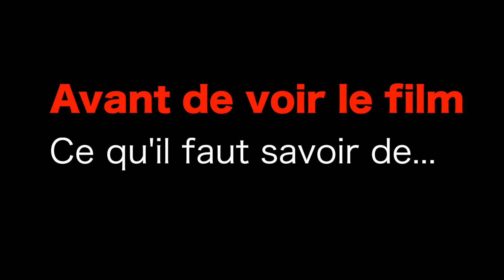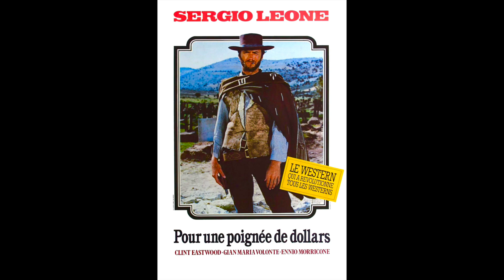POUR UNE POIGNÉE DE DOLLARS avec Clint Eastwood - L'essentiel par Fabrice Calzettoni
L'Essentiel sur POUR UNE POIGNÉE DE DOLLARS - Film n°1 - La naissance de la légende Clint Eastwood dans le premier western de Sergio Leone.

Fabrice Calzettoni
Responsable de la médiation culturelle à l'Institut Lumière et au Festival Lumière de Lyon